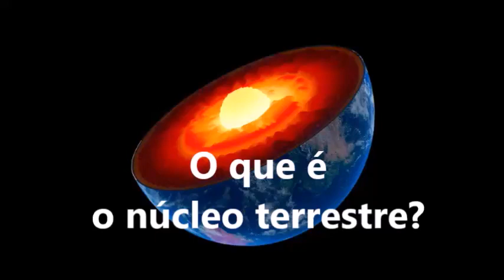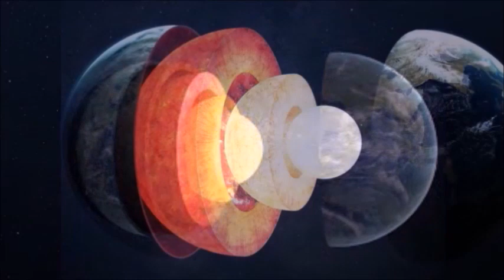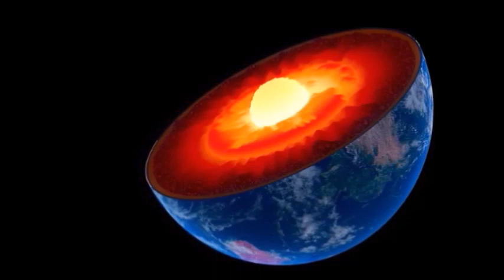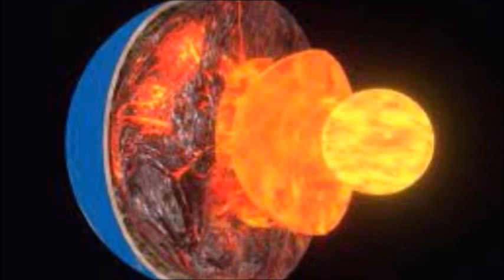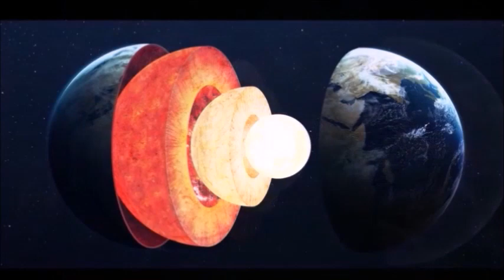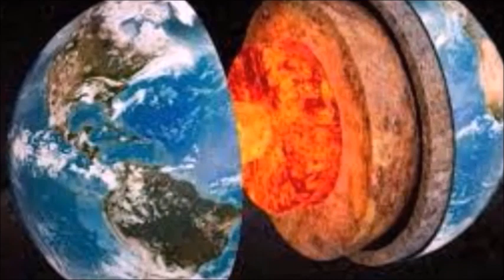O que é o Núcleo terrestre ?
O núcleo terrestre é a camada mais interna e profunda da Terra e possui uma composição mineralógica de ferro e níquel. É dividido em núcleo externo e em núcleo interno.

O núcleo terrestre é uma camada terrestre formada basicamente por ferro e níquel. Ela é dividida em uma porção líquida, chamada de núcleo externo, e outra sólida, conhecida como núcleo interno. A temperatura e a pressão influenciam diretamente no estado das rochas e minerais encontrados no núcleo. Ele está envolvido em dinâmicas como o magnetismo terrestre e a pastosidade do manto.

Formação do núcleo terrestre.

O núcleo terrestre foi formado há bilhões de anos por meio da consolidação de um conjunto de minerais e rochas em formato sólido. A partir da sua formação, outros processos terrestres foram surgindo, até o momento atual, no qual a esfera terrestre encontra-se dividida em três grandes camadas.

A composição do núcleo terrestre é basicamente de ferro e níquel. Em razão das suas características distintas de temperatura e pressão, esses materiais encontram-se em estados diferentes no núcleo, contribuindo para a formação das dinâmicas dessa camada terrestre.
Características do núcleo terrestre
O manto é a camada mais interna, profunda e a menos conhecida entre as três porções terrestres. A dificuldade de exploração dessa camada, que envolve aspectos físicos e tecnológicos, complexificam uma melhor caracterização das suas formações.
Os estudos mais recentes indicam que o núcleo é caracterizado pela presença de duas partes, uma mais externa formada por uma porção líquida e outra mais interna composta por uma formação sólida. O núcleo é caracterizado pelas altas temperaturas que ocorrem no seu interior, assim como pela elevada pressão presente especialmente na sua porção mais interna.